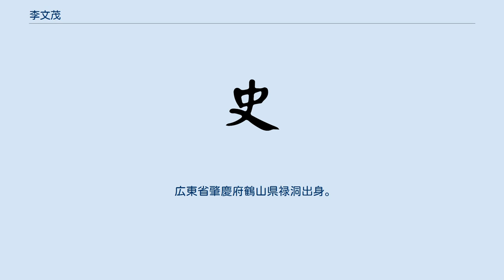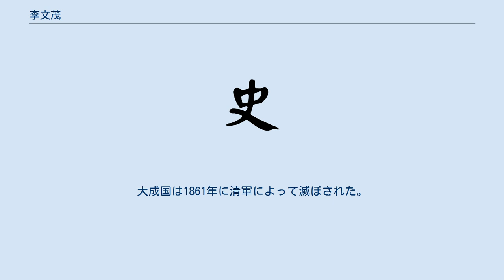李文茂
李 文茂（り ぶんも、Lǐ Wénmào、? - 1858年）は、清末の大成国の反乱の指導者の一人。
 広東省肇慶府鶴山県禄洞出身。
粤劇の俳優であった。
洪秀全が金田村で蜂起した後、各地の情勢は騒然としていたが、1854年に太平天国軍の呼びかけに呼応して、仏山大帽山で天地会の指導者陳開と李文茂が蜂起し、陳開を元帥、李文茂を副帥とした。
李文茂は文虎・猛虎・飛虎の三軍を編成して広州を攻めたが、守りが堅く半年しても攻め落とすことができなかった。
陳開は梁培友の建議を採用し、軍船千隻を率いて珠江を北上して広西省潯州を攻撃した。
陳開と李文茂らは1855年8月に入城し、大成国の成立を宣言し、洪徳と建元し、潯州を秀京と改称し、辮髪を切って服を改め、官制を整え、貨幣を鋳造した。
陳開は平潯王を称し、諸王を分封した。
1856年11月、平靖王李文茂は張高友と連合して柳州に攻め込んだ。
当時、柳州の守備軍は3千しかなく、翌年3月に陥落した。
李文茂は柳州を龍城府と改め、平靖王府を建て、丞相や将軍など職を定め、「平靖勝宝」という貨幣を鋳造した。
李文茂は民を愛し、政治に励んで、勇戦したといわれるが、1858年に桂林の戦いで重傷を負い、死亡した。
大成国は1861年に清軍によって滅ぼされた。